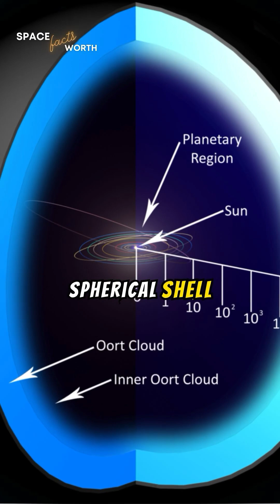Ep. 137: Oort Cloud - Exploring the Mysteries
The Oort Cloud, a vast shell of icy bodies at the edge of our solar system, holds secrets to the origins of comets and our cosmic past. Could it be the final frontier of the Sun’s influence? Dive into the science and wonder of this distant, uncharted region.